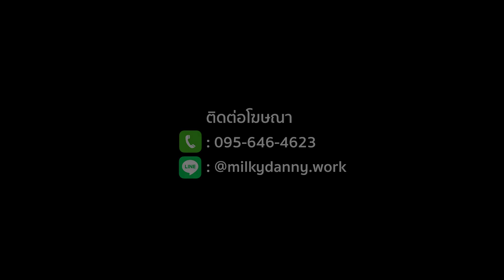แนะนำ Skincare ตัวไหนดี ตัวไหนบ้ง บอกหมดไม่มีกั๊ก ! HEYMAMA Ep. 206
หลังจากที่ลงรูปไปมีเพื่อนๆหลายคน DM มาถามมิ้วกี้เยอะมากๆค่ะ
เกี่ยวกับเรื่องสกินแคร์ว่าใช้อะไรบ้าง ตัวไหนดี ตัวไหนไม่รอด !
แม่คัดมาเเล้ว ไปชมกันเลยค่ะ